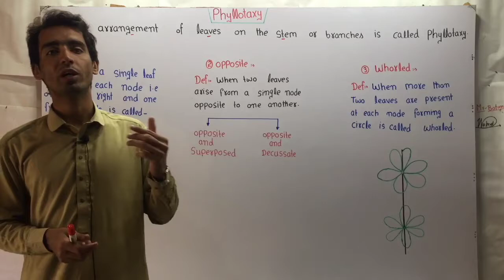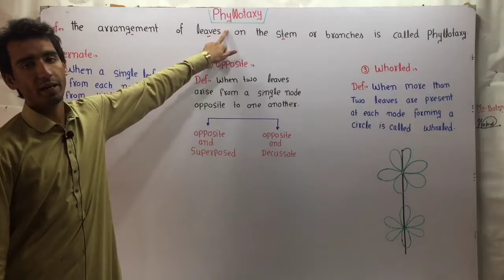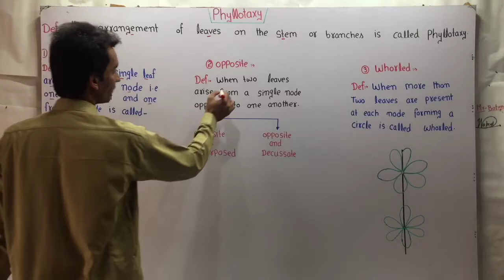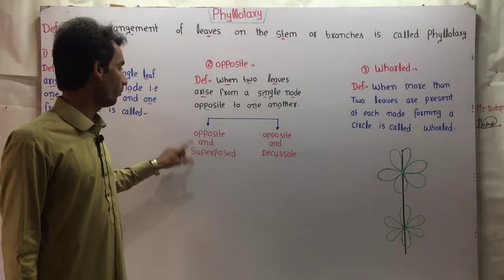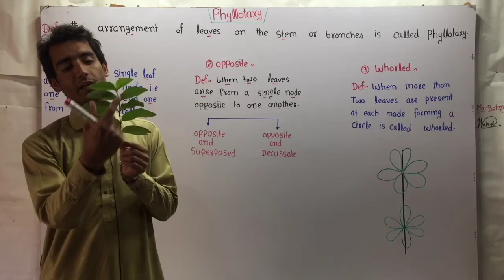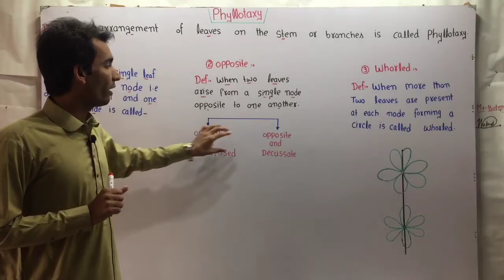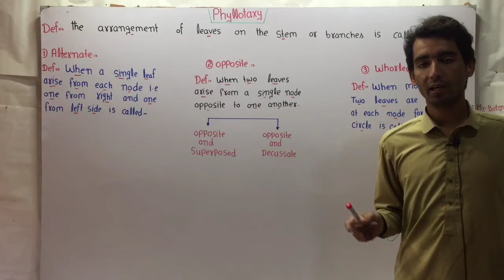Phyllotaxy (Lecture 6) In Hindi/Urdu.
let's discuss the different types of phyllotaxy, which refers to the arrangement of leaves on the stem.

The main types of phyllotaxy are:

1. Alternate Phyllotaxy:
   - In this arrangement, leaves are attached to the stem one at a time, with each leaf positioned at a different point along the stem.
   - The leaves are arranged in a spiral pattern, with each leaf positioned at a certain angle (divergence angle) from the previous one.
   - Examples include the leaves of tomato plants, oak trees, and most dicotyledonous plants.

2. Opposite Phyllotaxy:
   - In this arrangement, leaves are attached to the stem in pairs, with each pair of leaves positioned directly across from each other on the stem.
   - The pairs of leaves are typically perpendicular to the previous pair.
   - Examples include the leaves of maples, lilacs, and many members of the mint family.

3. Whorled Phyllotaxy:
   - In this arrangement, three or more leaves are attached at the same point on the stem, forming a circular arrangement around the stem.
   - The whorls of leaves are typically evenly spaced along the stem.
   - Examples include the leaves of some members of the Rubiaceae family and some aquatic plants.

4. Rosette Phyllotaxy:
   - In this arrangement, the leaves are clustered closely together at the base of the plant, forming a basal rosette.
   - The leaves are typically arranged in a spiral pattern, with the younger leaves emerging from the center of the rosette.
   - Examples include the leaves of dandelions, plantains, and some rosette-forming succulents.

The phyllotaxy of leaves can vary within a single plant, and it is an important characteristic for plant identification and understanding plant growth and development.